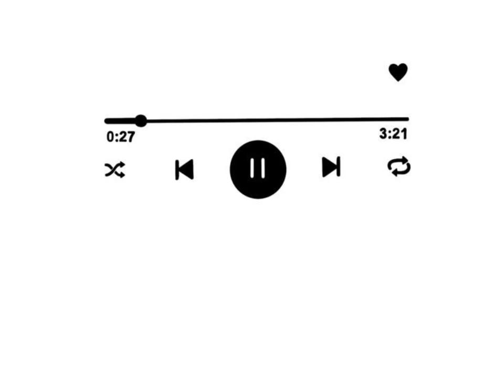Carla's Dreams- Berreta (slowed+reverb)